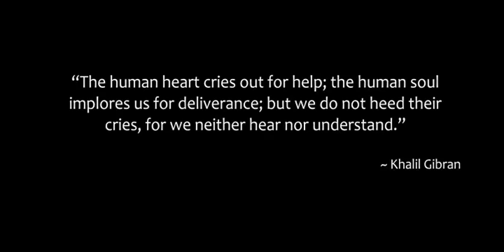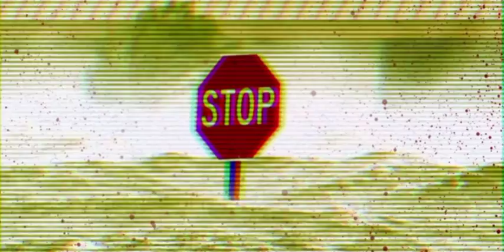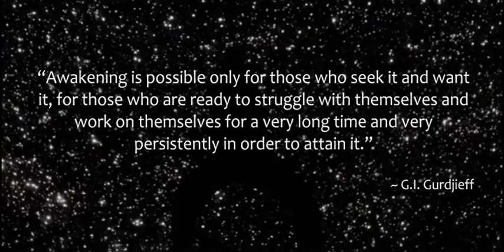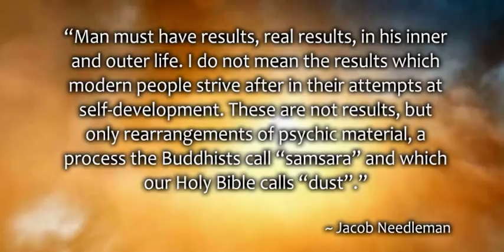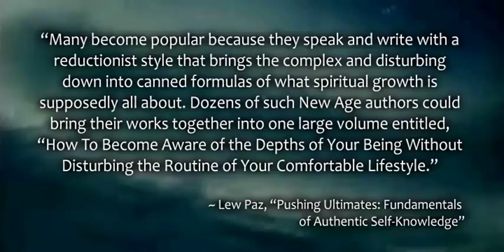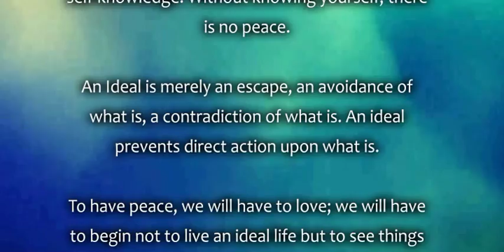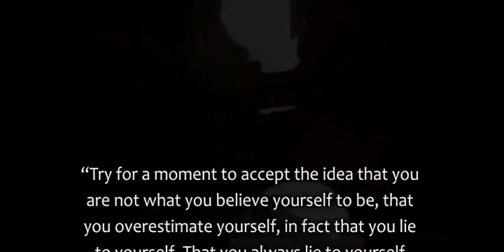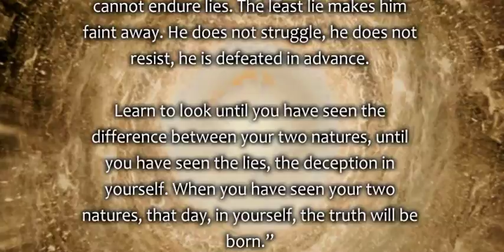●•٠· KNOW THYSELF ·٠•●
This video explores the essentials of self-knowledge as a fundamental means to establish true and lasting change in the world, as well as providing insights into the traps towards awakening.
Written, narrated and audio editing by Bernhard Guenther
Visuals and video editing by Humberto Braga

Based on:
- Know Thyself